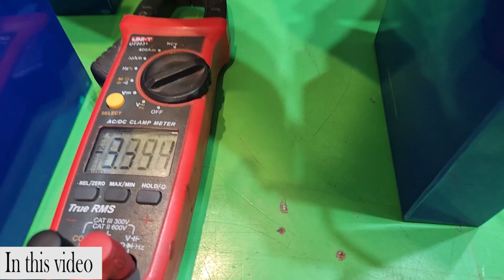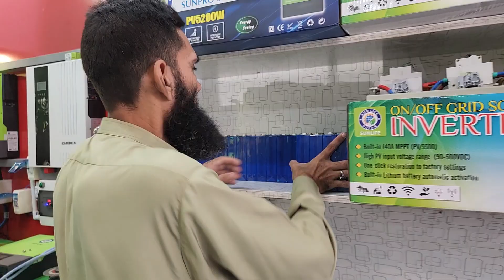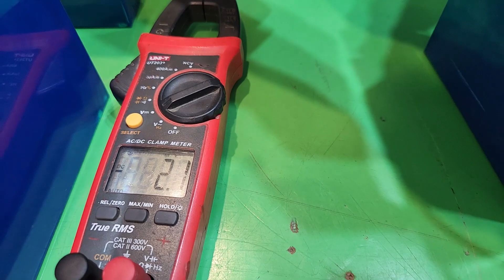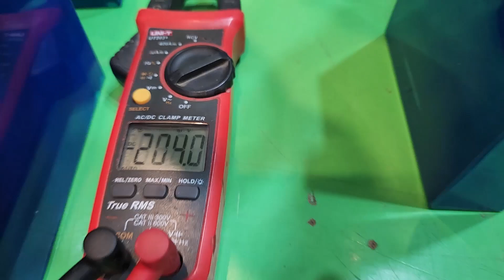E bike battery price/ lithium battery price in pakistan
Sun rays solar energy
 Solar installation best performance
 business ideas  All company solder inverter all Pakistan delivery
e bike solution solar solution
address kpk Mardan
 Peer Mohammed Khan Market bank road Mard
 Facebook ahmadkhan. Another raziq Hussain   Instagram ahmad khan.  YouTube sun rays solar energy
1
2
3
4
5
6
e bike battery electric bike battery ebike battery
e bike battery price
e bike,lithium ion battery e bike battery low price
e bike battery cheap price
electric scooter battery price in india e bike batteries
48v ebike battery
best ebike battery ebike,e
bike battery battery bike price ebike battery replacement
portable ebike battery
battery e bike battery pack
electric bike battery price
ebike lithium battery
electric scooter battery price
e bike battery price e bike,lithium ion battery e bike battery low price
lithium battery price in pakistan 2023
24 volt lithium battery price in pakistan
batteries latest price in pakistan